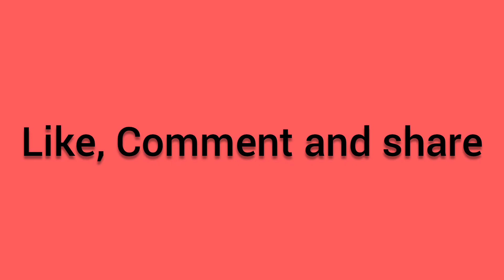Oil pastel drawing. Easy oil pastel drawing.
# easy drawing
# easy drawing technique
# how to draw with oil pastel
# easy drawing
# simple drawing
# oil pastel scenery drawing
# easy oil pastel scenery drawing
# how to draw scenery with oil pastel
# moon scenery drawing
# night scenery drawing with oil pastel